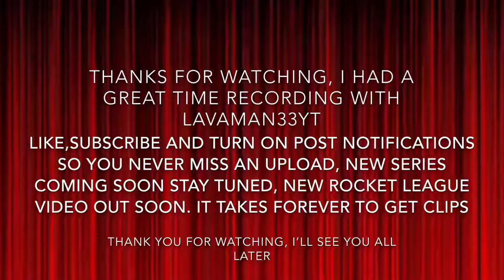Minecraft Concrete Creator- end of session 1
Xbox one name: SpxBeatsX
Share help me grow...